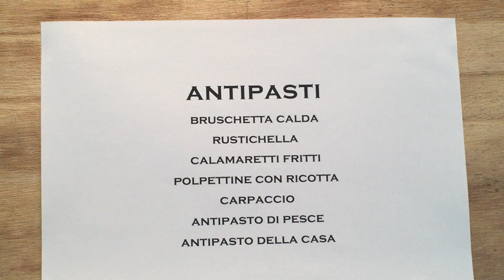Il Fornaio - Antipasti